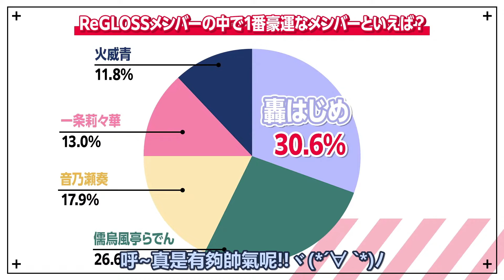【轟一】印象投票拿不到第一名的番長~最後只能靠這項投票來逆轉了嗎!?🐧⚡【Hololive/ホロライブ/ReGLOSS/轟はじめ】 | 渣翻譯Vtuber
※簡單破翻譯，僅YT投稿，請別轉載喔=v=;;※
※有錯也歡迎指正, 感謝!※

原始影片:
(2024/3/10直播)

轟一還是太可愛跟正常了~所以才沒拿到第一名XD
話說清純投票第一名是破天荒的螺鈿喔(笑

簡單路過看了影片覺得有趣的地方，
順手翻了一下試一下水溫(汗)